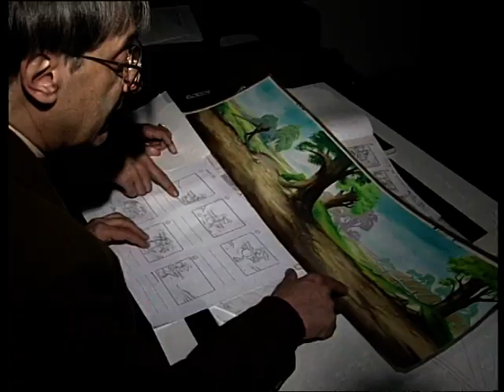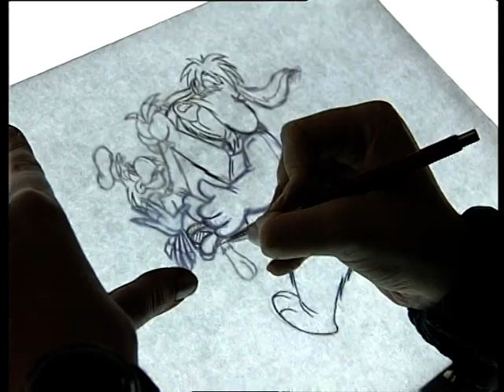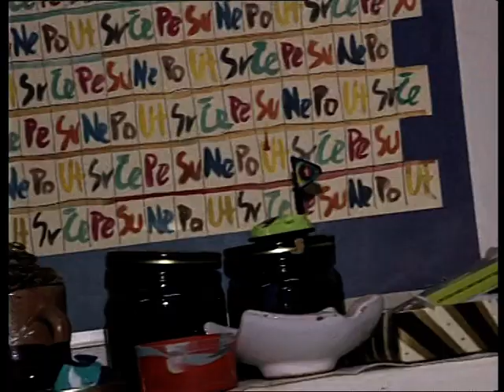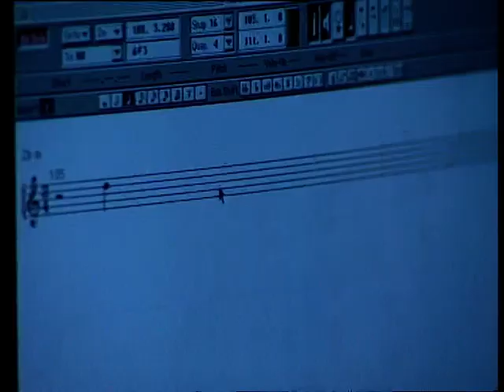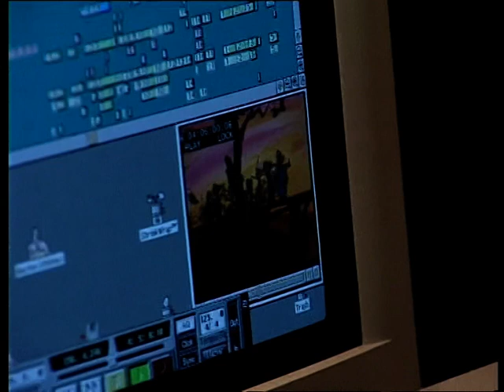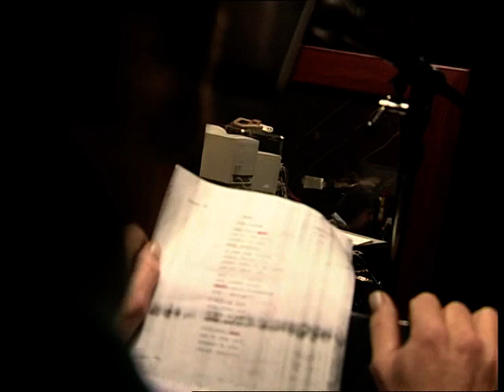Snimanje filma ''Čudnovate zgode šegrta Hlapića''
Making of ''Lapitch the Little Shoemaker'' (English subtitles)